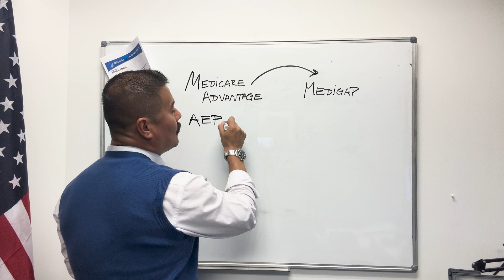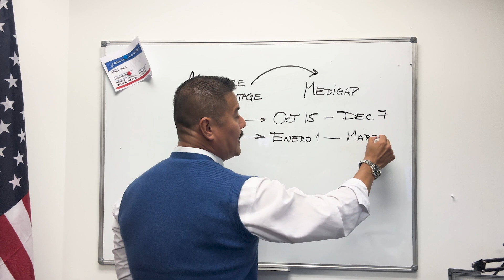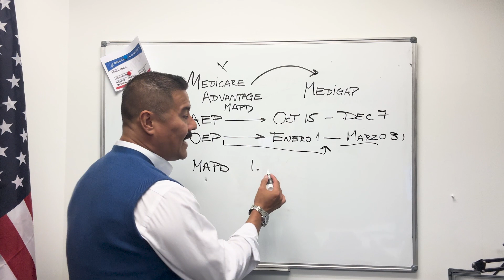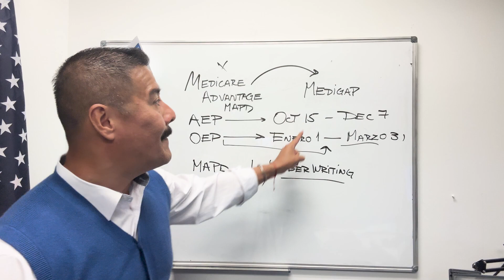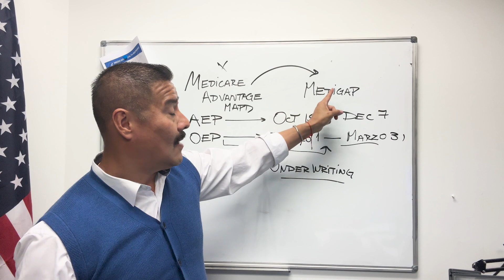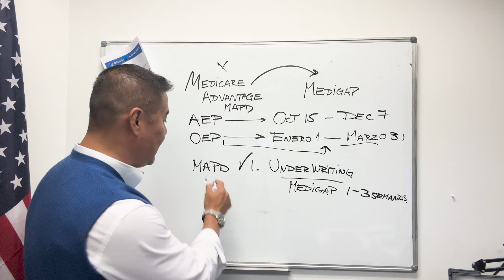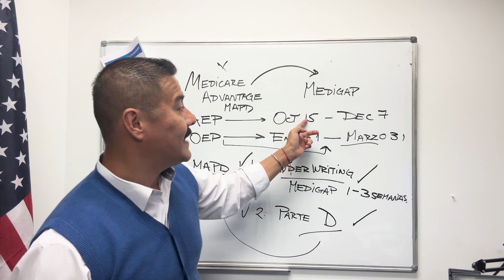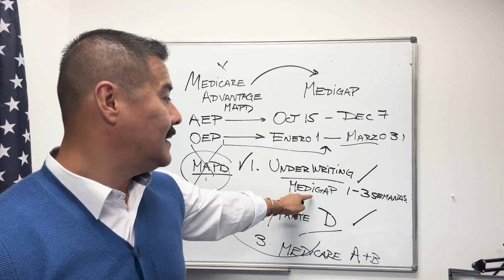¿Cómo cambiar de Medicare Advantage a Medigap? │Medicare en Español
¿Cansado de tu plan Advantage? ¡Pasarte a Medigap es fácil!

1. Evalúa:
Compara coberturas y costos.
Considera tus necesidades.
Revisa tu presupuesto.

2. Elige el momento:
Infórmate sobre los periodos en los que puedes realizar el cambio, como por ejemplo, en el Periodo de inscripción abierta, entre enero 1ero y marzo 31.

3. Compara:
Evalúa las opciones con tu agente.
Revisa primas, deducibles y coberturas.

4. Solicita tu plan:
Ten a mano tu tarjeta de Medicare.
Responde las preguntas con precisión.

5. Cancela tu Advantage:
Tu póliza Medigap lo cancelará automáticamente.
No canceles antes de tener la póliza Medigap confirmada.

Disfruta de esta selección de videos que preparamos para ti 🧐
Clase Gratuita: